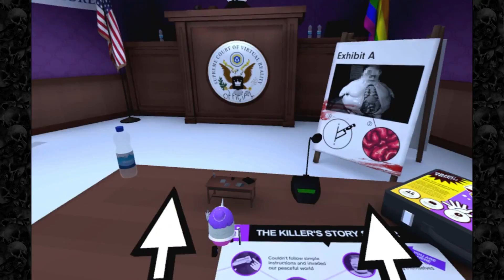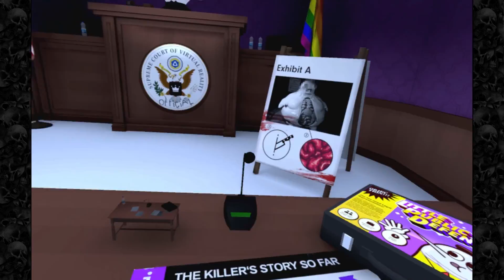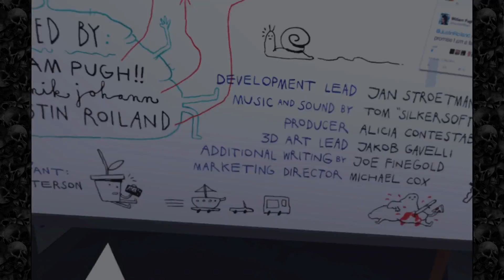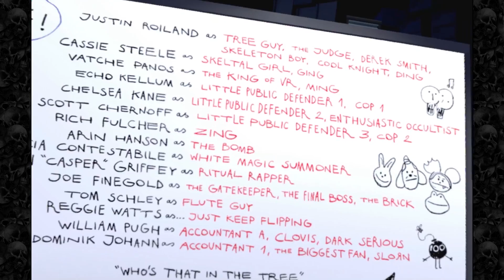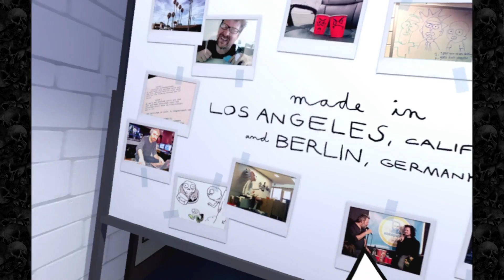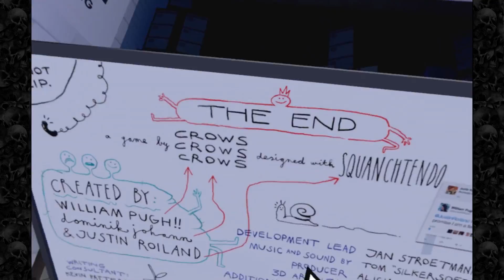Accounting+ -FINALE -Skelemetal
Going deeper into the Matrix...